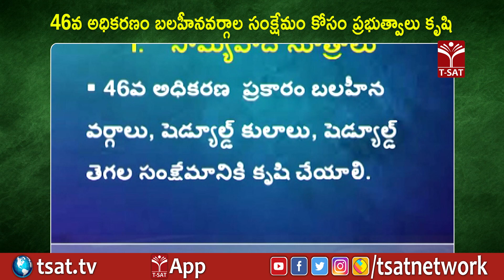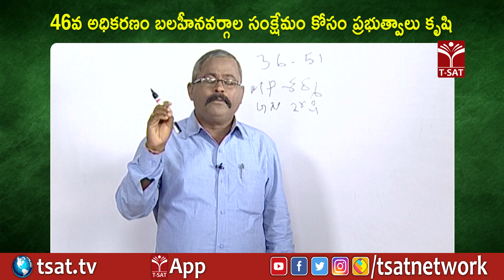Political Science || 46వ అధికరణం బలహీనవర్గాల సంక్షేమం కోసం ప్రభుత్వాలు కృషి || TSAT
T-SAT Network Digital Classes are Now Available on Following Platforms:

👉Install T-SAT App:
1. For Android Users: Play Store
2. For Apple Users: AppStore